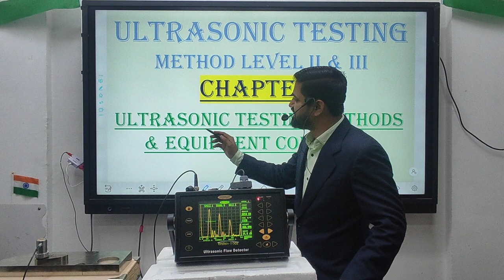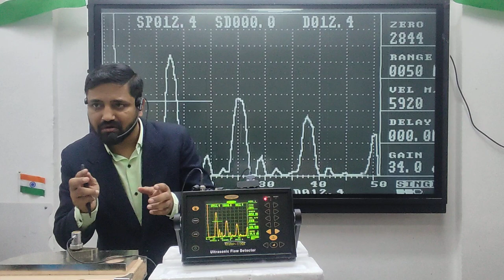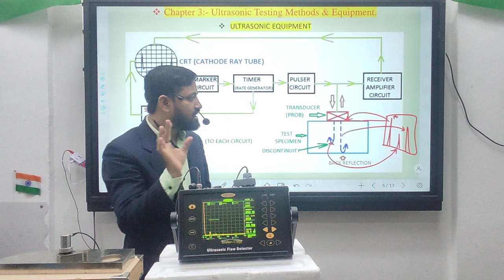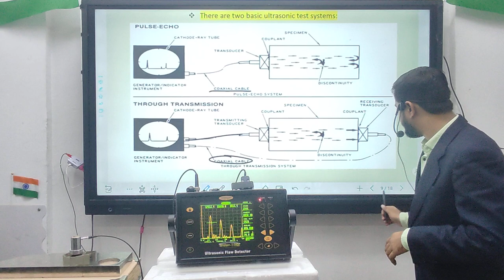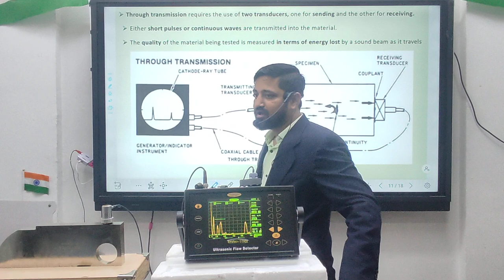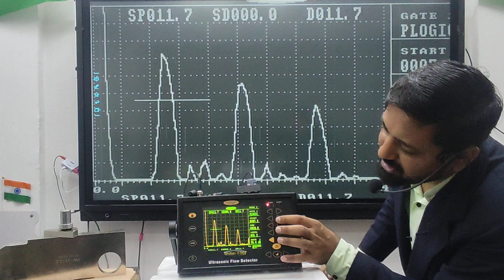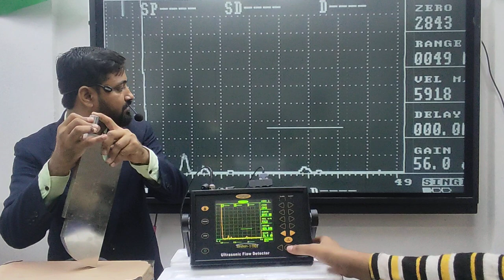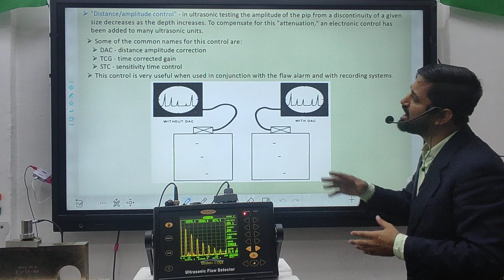UT 3 Ultrasonic Testing Methods _ Equipment. (Hindi/English)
Dear All,
Kindly Join Above WhatsApp Link So Daily Online Session You Can Join

Now again one new batch will start on for NDT Level II Course
Offline and online

If any body want to join offline then kindly call me directly so that we can arrange boarding facility...

Note-Online / offline training + boarding facility free of cost...

Only food candidate scope but if you can prepare food your self then also  we can provide room stove and gas free of cost..

We try to provide all facilities free of cost online/offline so that no any burden on candidate sir🙏

UT Chapter 1  Application, Training Certification (Hindi/English)

UT Chapter 2  Ultrasonic Principles (Hindi/English)

UT Chapter 3 Ultrasonic Testing Methods _ Equipment. (Hindi/English)

UT Chapter 4  Wave propagation, Reflection & Refraction (Hindi/English)

UT Chapter 5  Coupland , Ultrasonic Sound Energy Materials Characteristics (Hindi/English)

UT Chapter 6  Attenuation, Acoustic Impedance, And Resonance (Hindi/English)

UT Chapter 13  DISCONTINUITIES, THEIR ORIGIN AND TYPES (Hindi/English)

UT MACHINE MENU SETTING & UT MACHINE OPERATION DGS (Hindi/English)

UT Practical    Angle beam Calibration (Hindi/English)

DAC Practical   UT How To Draw DAC In 6 Points (Hindi/English)

TYPE TESTS FOR COLOUR BLINDNESS ISHIHARA'S TEST (Hindi/English)

UT Machine Manu Setting & UT Machine Operation (Hindi / English)